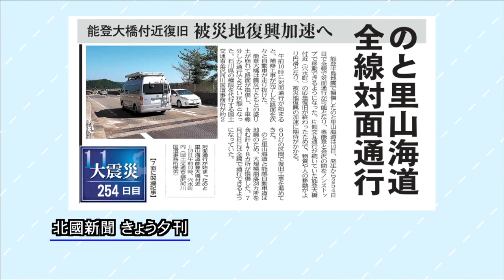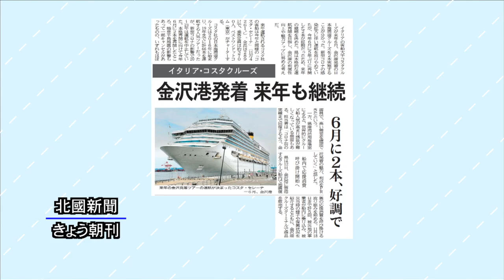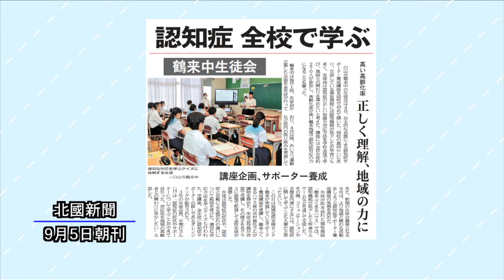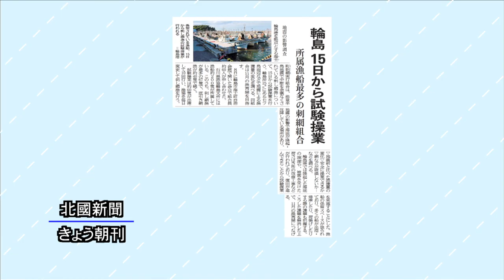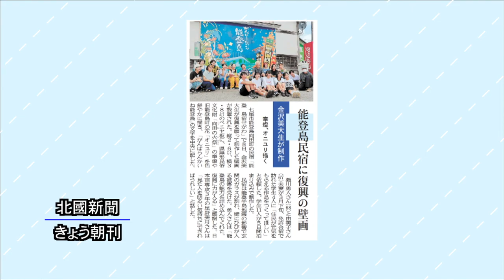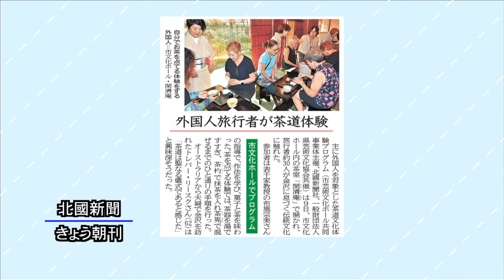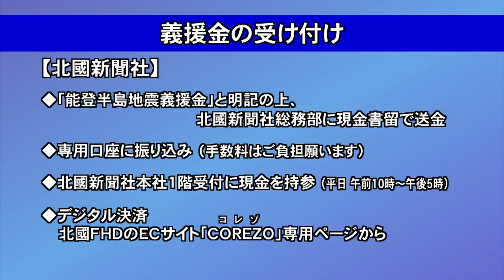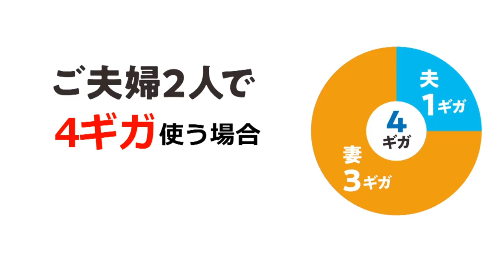北國新聞ニュース（夜〉2024年9月10日放送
解説は北國新聞飛田地方部長